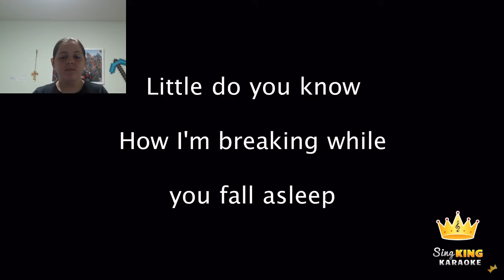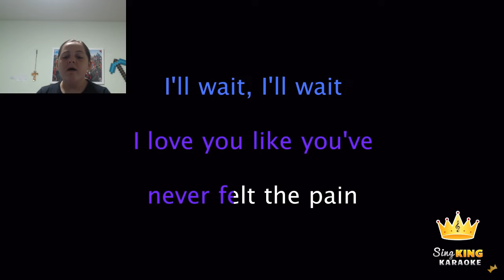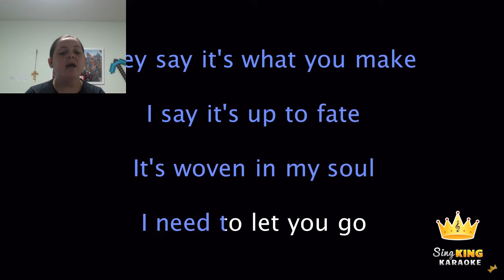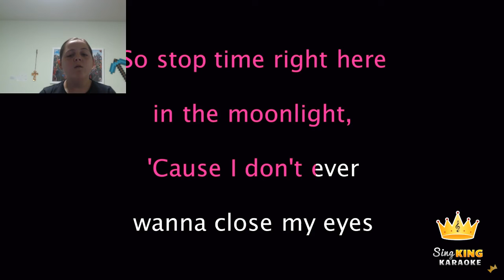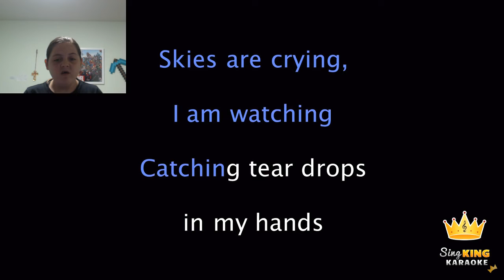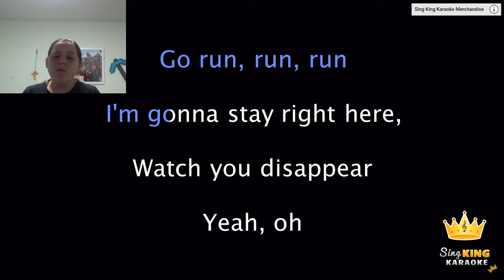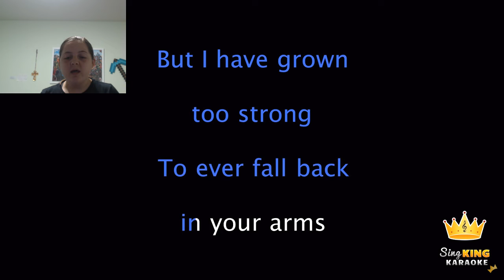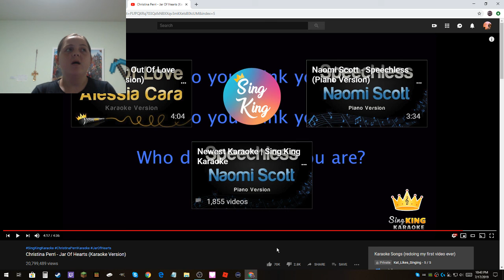Redoing The First Video On This Channel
first ever video if you want to compare -